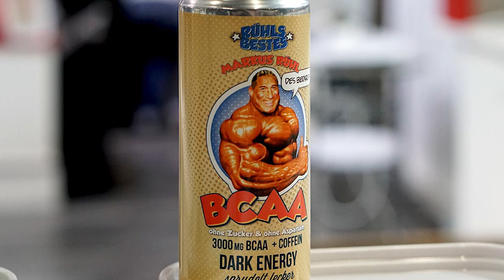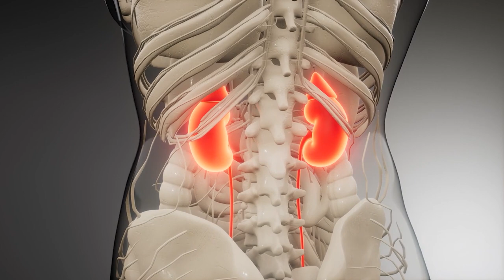Famous Bodybuilders Then and Now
Do you fancy a bulky physique? Can you keep up with all the discipline it takes to maintain one? Well, today’s video takes you down memory featuring some of the most iconic bodybuilders that ever lived. You wouldn’t want to pick up a fight with these fellas during their prime!